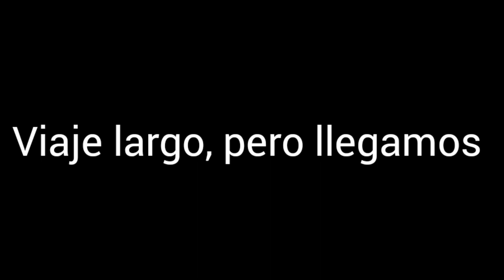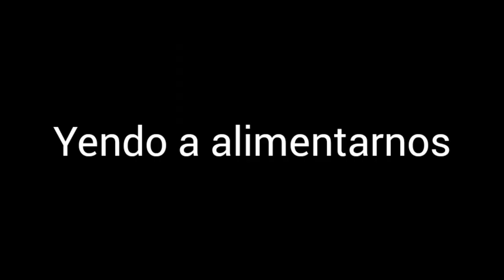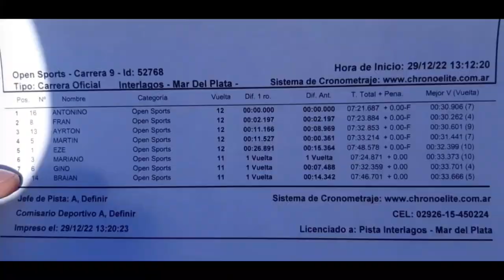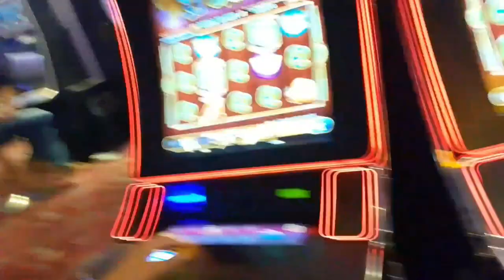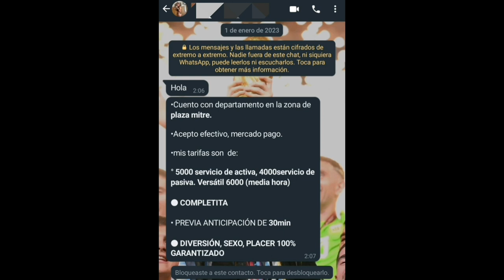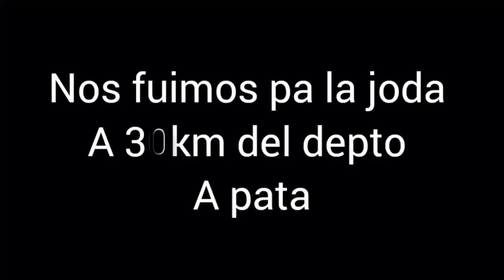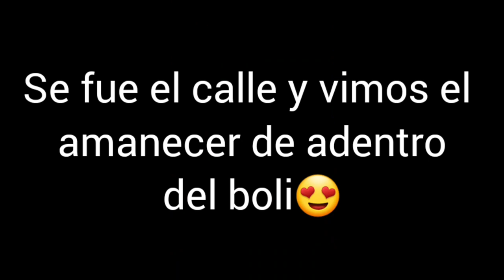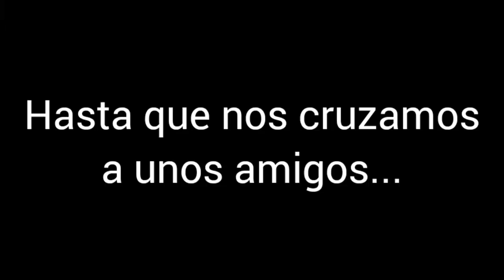VLOG en MDQ con amigos